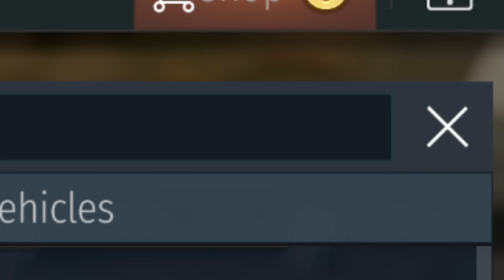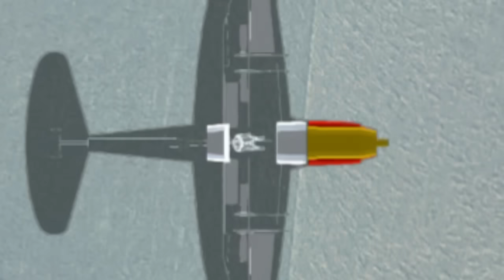Grinding Canberra using Wyvern 💥💥💥 TURBOPROP Counter-rotating propellers